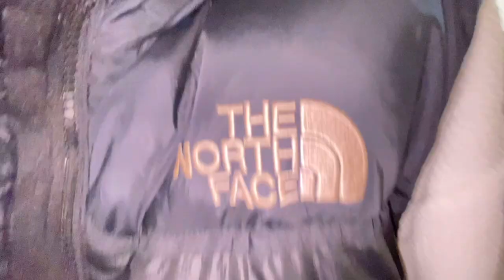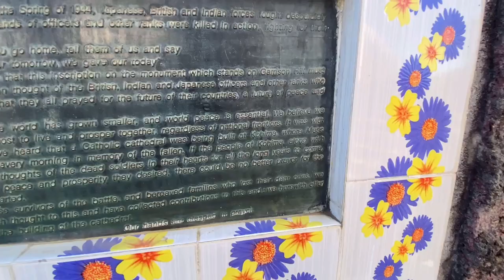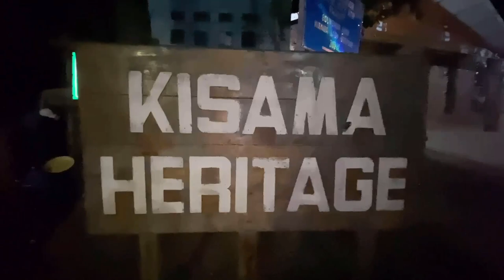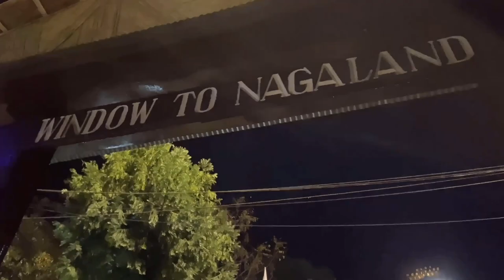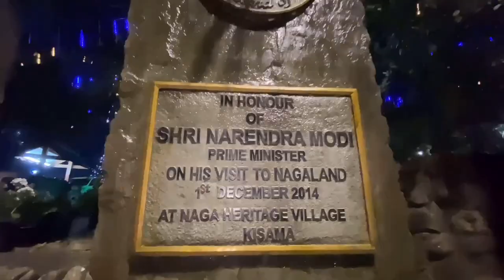Hornbill jake regret ho gaye! 😭 || Kohima || Vlog#22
Socha Tha din may Jayenge hornbill bt  competition in Battle Kiliye Ja Nahin Paye so  raat  Ka view￼✨❤️